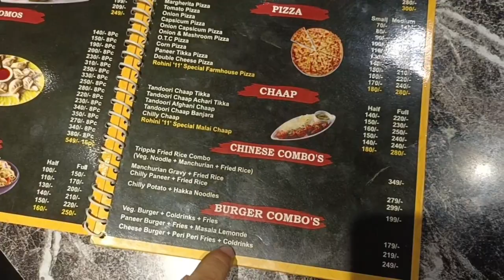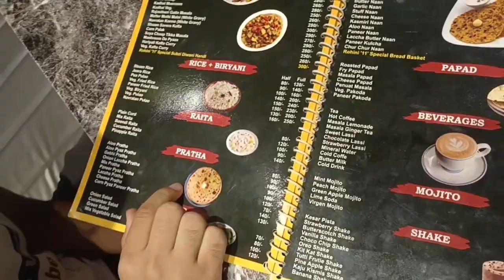Dag - 9 || Rohini 11 || Pizza At Only 69 ||G 3S Sector 11|| Food Vlog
Hello guys

rohini cafe

affordable cafe in rohini

budget cafe in rohini

budget friendly cafe in rohini

pocket friendly cafe in rohini

restaurant in rohini

restaurants in rohini

best restaurants in noida

tic restaurants in Delhi

best ambience restaurant in rohini

best food restaurant in rohini

rohini restaurant

rohini best restaurants

fine dining restaurants in rohini

affordable restaurants in rohini

budget restaurants in rohini

cheapest restaurant in rohini

best budget restaurants in rohini

budget friendly restaurants in rohini

best food places in Delhi

instagrammable cafes in delhi

most instagrammable cafes in delhi

best instagrammable cafes in delhi

cafe in delhi

cafe in delhi under 1000

cafes in delhi

best cafes in delhi

delhi cafe

restaurant in delhi

restaurants in delhi ncr